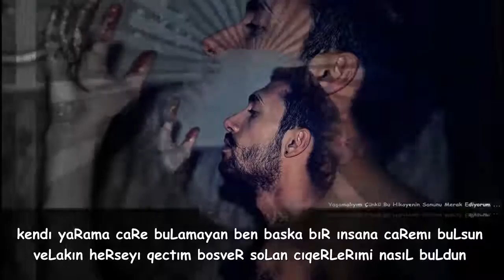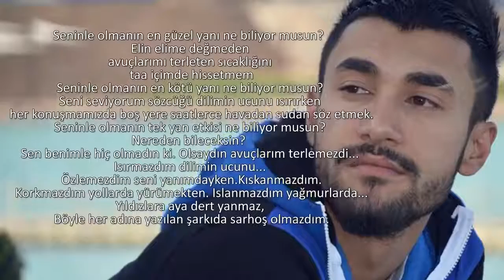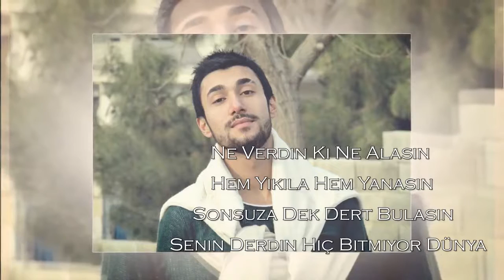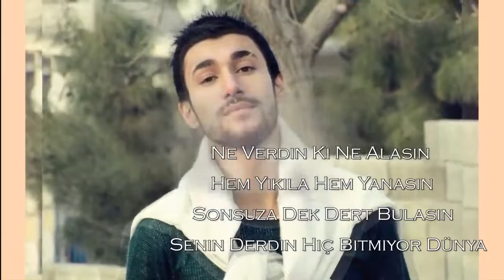Asi StyLa - Hayatımı Çaldın 2016 HD